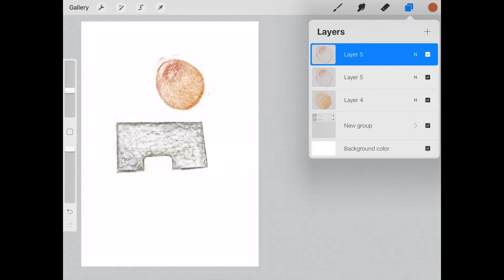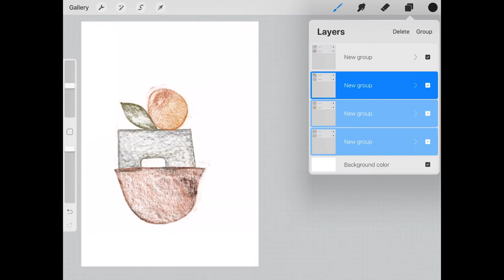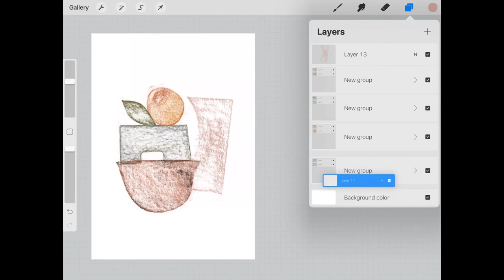Quick Demo: Collagraph Brushset for Procreate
Say hello to Collagraph Printmaking Art Generator for PROCREATE! This video is a quick demo to show you how effortlessly to use this Procreate brushset file to create your unique abstract collagraph art prints with just a few taps & swipes.
It's a bundle of contemporary Procreate brush set (.brushset) plus bonus textured papers. These abstract elements are hand-made with collagraphy technique and wax crayons on subtle textured paper, and have been scanned in very high resolution (800dpi and more) to preserve the textures, rough edges and intended imperfections. Simply choose a brush, pick a color, and use them like stamps. You can easily change the brush size, angle, etc. in Procreate.